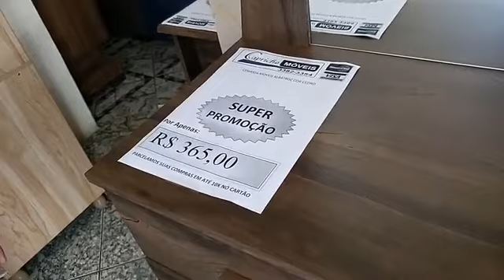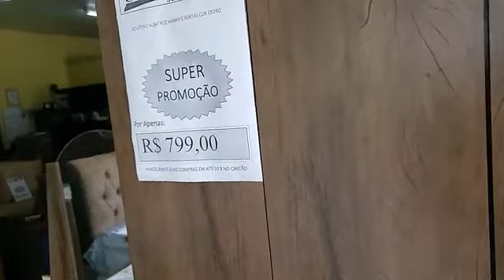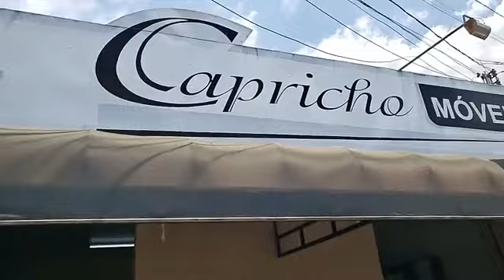TVh1 - Capricho Móveis - Avenida São Paulo, 385 - Jardim do Bosque - Matão-SP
Na Capricho Móveis - Mega Fechamento de Mês com preços imbatíveis que só a Capricho Tem. Confira agora ao vivo.

O atendimento é o mesmo que o presencial e a sua satisfação também será a mesma.

Confira ao vivo conosco, com o Jornalista Fábio Pereira o as super vantagens para comprar produtos de qualidade da Capricho Móveis.